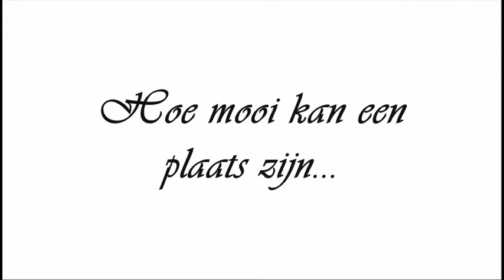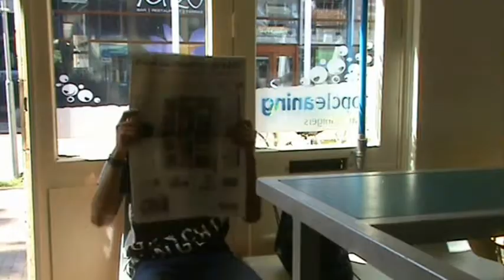Komiek Stefan`s Holiday Trailer 2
Komiek Stefan`s Holiday trailer 2. Komiek Stefan gaat naar wolle. Maar daar zal hij heel wat gaan beleven! Hij verliest zijn Teddy, word verliefd op de kapster, Kan niet betalen in een hotel, even als fatsoenlijk eten, hoe kan dit nog goed aflopen?! Je ziet het allemaal in de hilarische eerste film van Komiek Stefan, Komiek Stefan`s Holiday! Zwolle word onveilig gemaakt!